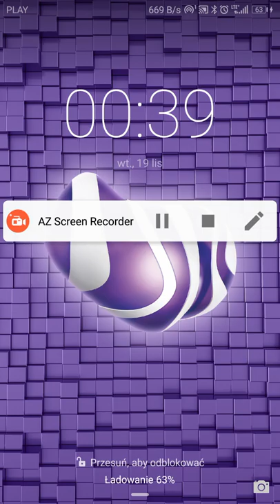Steven Universe: Galaxy Warp - New Adventures (CN Games)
Cartoon Network - Android game. Games for Kids free of violence.